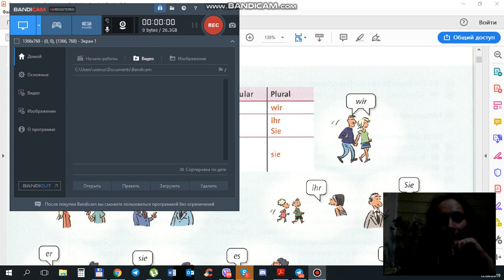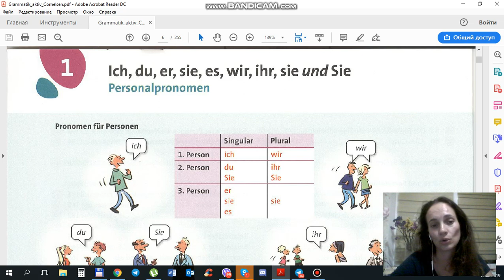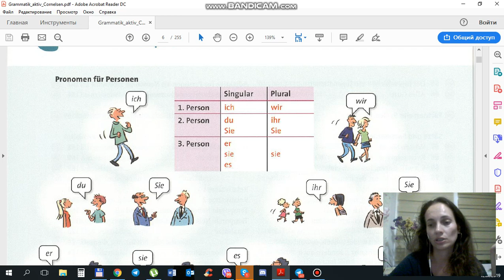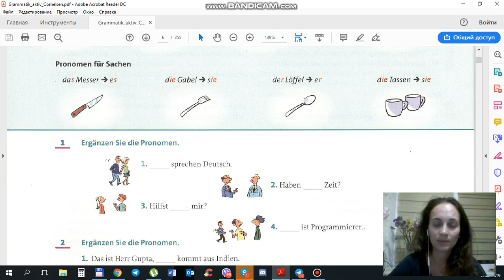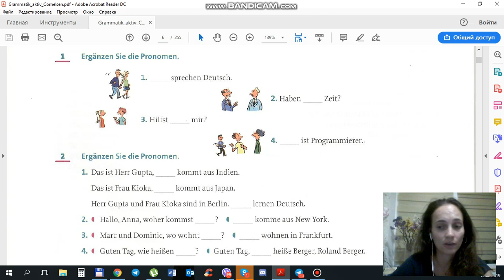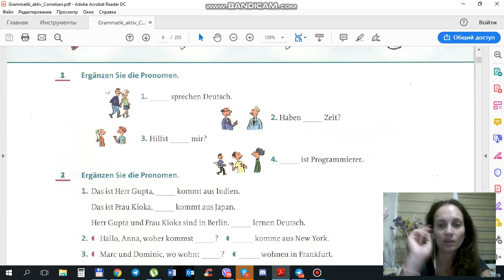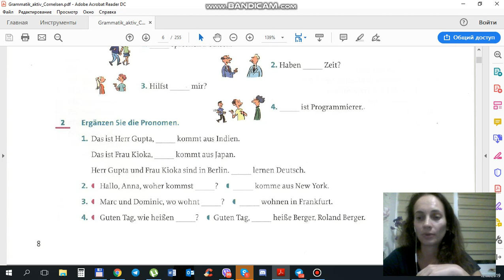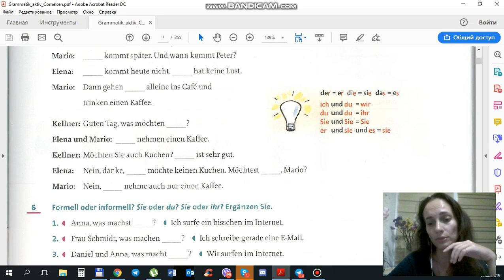Немецкий для суперначинающих. Экспресс-урок 1.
Друзья, прошу прощения за качество, но пока есть возможность, записываю. А то порой есть условия, а нет времени :)
Если вы суперначинающие - вот эту серию уроков немецкого языка я записываю для вас.
Все вопросы и пожелания пишите, пожалуйста, в комментариях к видео.
Спасибо за ваше время и усилия! Желаю вам успеха!